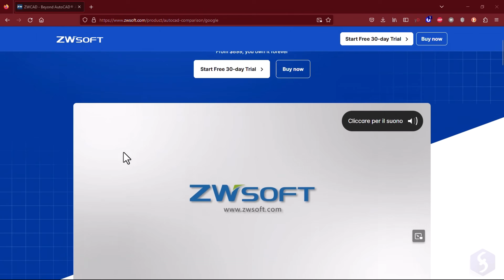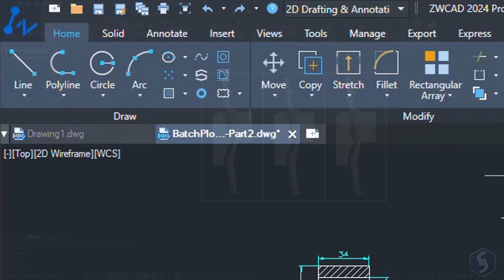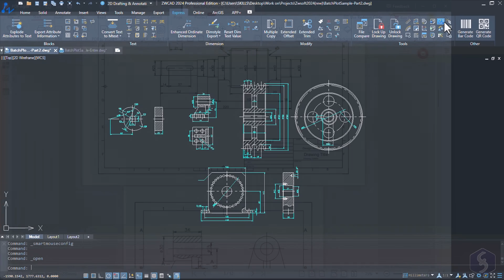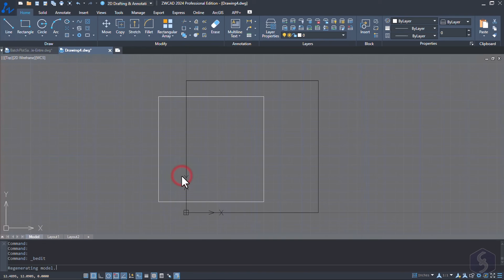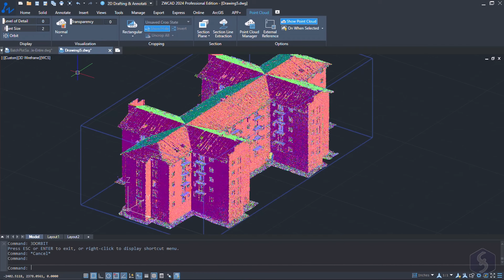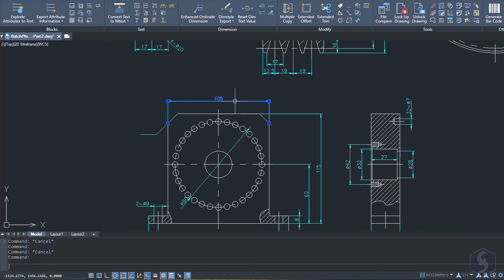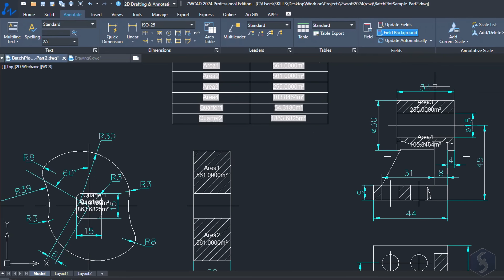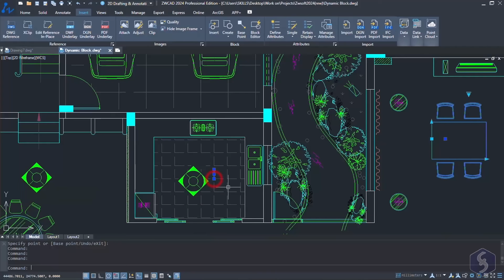ZWCAD 2024 - Tutorial and Complete Overview! [ COMPLETE ]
[ AD ] Discover ZWCAD, the best AutoCAD alternative for CAD design, new coming with new powerful features. Flexiblock, Point Cloud, File Compare and much more!
Enable SUBTITLES if you have trouble at understanding the narration. Leave feedback if you can!

Welcome to The Skills Factory™! Enter into a New Way of Learning the most famous products worldwide. We love you ♥